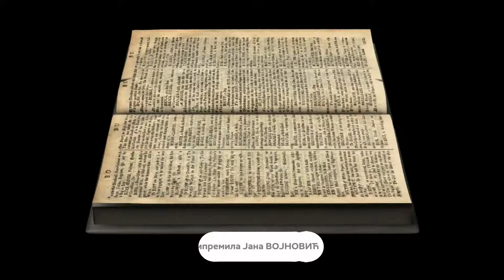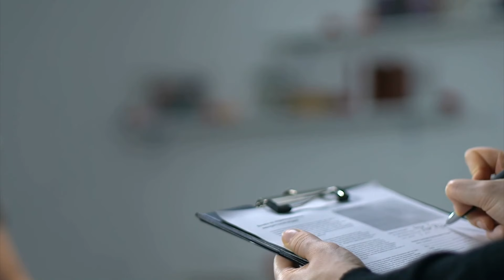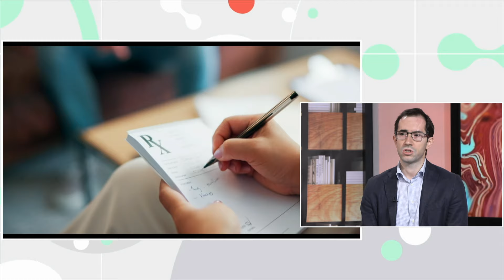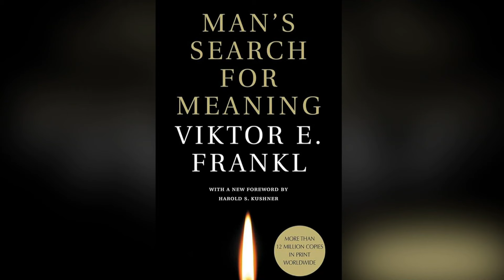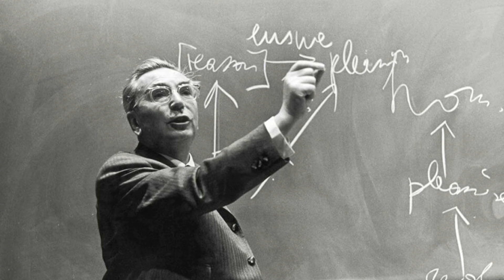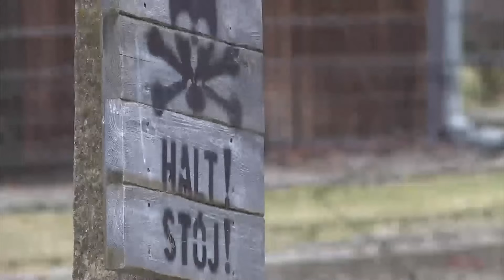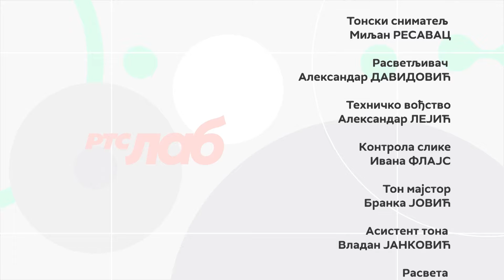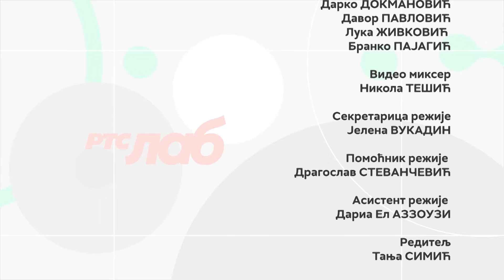RTS Lab: FILOZOFIJA I PSIHIJATRIJA U SPREZI - 29.05.2024.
Psihijatrija je drugačija od drugih oblasti medicine, jer koliko smo biološka, toliko smo i psihološka bića. Upravo u psihijatriji stiču se ove dve ljudske komponente, podjednako važne. Psihijatri imaju težak zadatak da u dijagnostici i lečenju pacijenata vaga nikad ne pretegne na jednu od dve pomenute strane.
O humanističkom, filozofskom pristupu psihijatriji razgovarali smo sa filozofom Jankom Nešićem i psihijatrom Stefanom Jerotićem.
Da li se poremećaji mogu razviti usled nedostatka određenih odgovara, onih kojima se prvenstveno bavi filozofija, a vazni su, suštinski, za svakog čoveka?
Šta danas znamo o svesti? Kako se ona proučava?
Emisiju je pripremila i vodila Ivanka Joksimović.
Urednik emisije je Jovana Džambić.